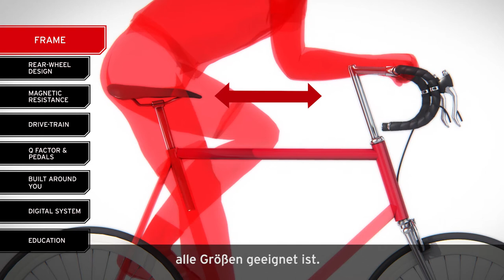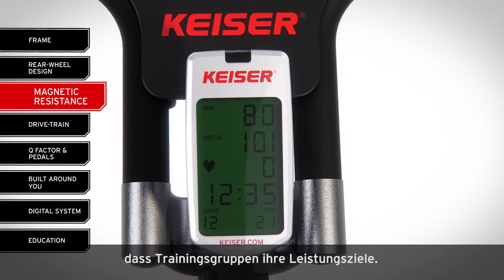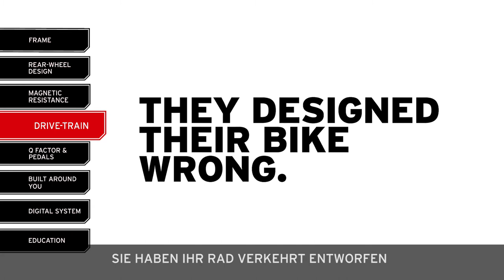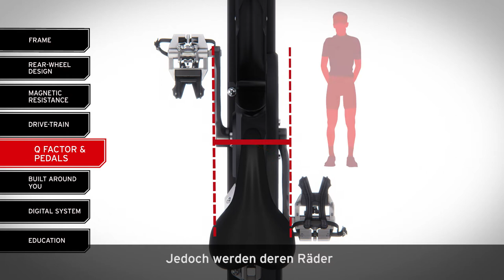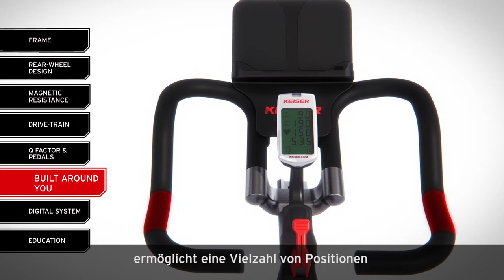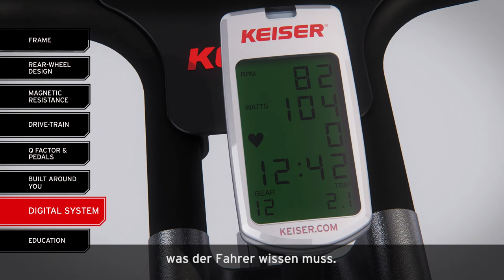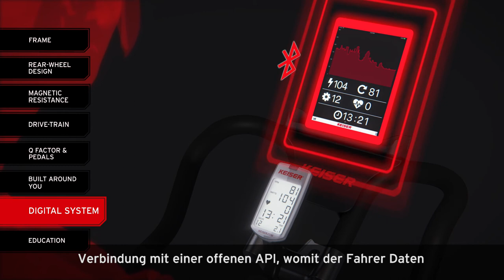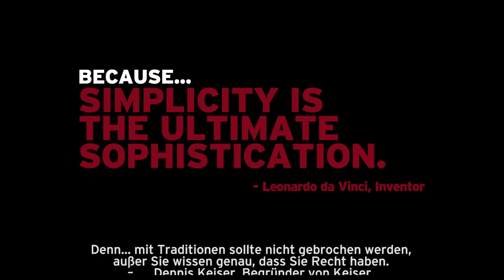Keiser M3i Indoor Cycling Bike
Our M3i Indoor Cycling Bike is the new standard. Why? Watch this video!